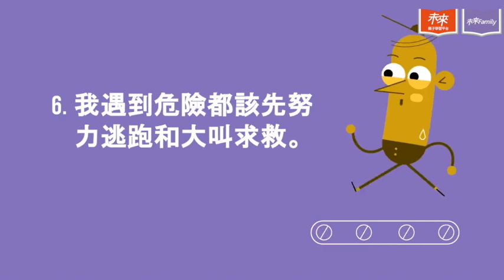【親子安全智商】這世界不安全！每個孩子必懂的自我防護安全智商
當陌生人上街擄童、網路詐騙、虐童的新聞愈來愈多，許多新型態的危險，防範得用智商更勝於拳頭。未來親子編輯彙整專家資訊提供，八大孩子必懂的安全智商守則，請一定要學起來。